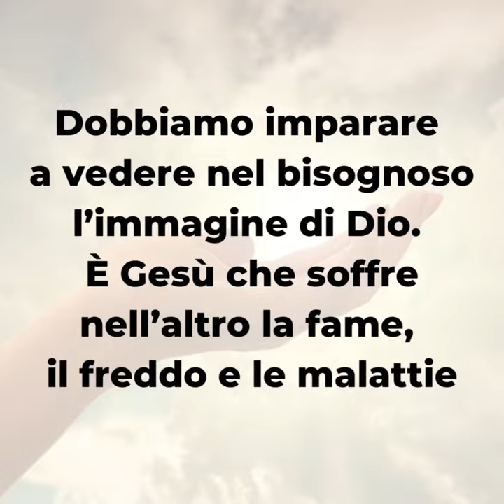PAROLE DI QUARESIMA 2022 - Lunedì 7 marzo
Lunedì 7 marzo

📖 Mt 25,31-46

Cosa vuol dire amare il prossimo? Dargli sostegno materiale e aiuto spirituale? Non solo. Per aiutare qualcuno veramente bisogna insegnargli a volare con le sue ali.
La sua dignità sta nel diritto ad essere indipendente e a sostenersi con il lavoro delle proprie mani.
Dobbiamo imparare a vedere nel bisognoso l’immagine di Dio. È Gesù che soffre nell’altro la fame, il freddo e le malattie

▪ Impegnati nell’aiutare, laddove possibile e secondo le tue forze, ciascuna persona che avrà bisogno del tuo sostegno.